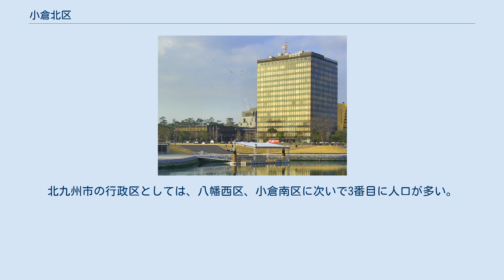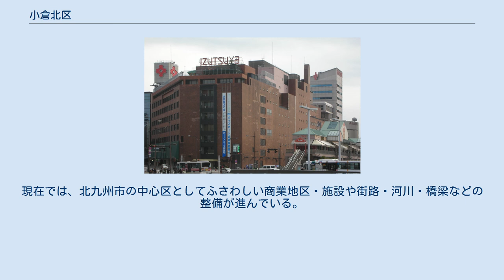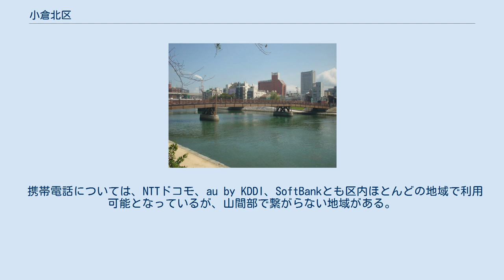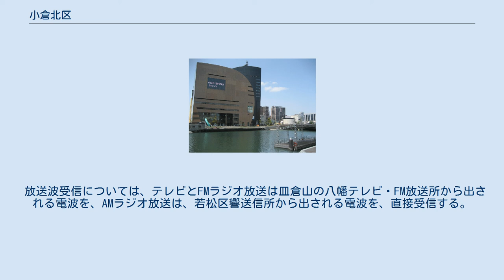小倉北区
足立公園から見る小倉市街の夜景 紫川に架かる常盤橋 小倉北区（こくらきたく）は、北九州市を構成する7区の行政区の一つである。
北九州市の中心地区であり、小倉駅や北九州市役所がある。
 北九州市の中心区であり、小倉駅周辺は北九州市の都心を形成しており、繁華街としての「小倉」はこの付近を指す。
北九州市の行政区としては、八幡西区、小倉南区に次いで3番目に人口が多い。
 市街地は小倉駅を中心として、南北方向（平和通り・浅香通り・ちゅうぎん通り・みかげ通り）と、東西方向（勝山通り・小文字通り）に広がっており、繁華街や堺町・紺屋町などの歓楽街も形成されている。
また、小倉駅小倉城口（南口）から平和通りの上空には北九州モノレールが通っており、区内から小倉南区（徳力・企救丘方面）への交通網を担っている。
 同区内にある三萩野交差点は、国道3号と国道10号の分岐点であり、市内随一の交通の要衝となっている。
北九州モノレールの香春口三萩野駅があり、その付近で都市高速の北九州高速4号線がその付近で立体交差する。
 商業施設・商店街の多くは平和通りより西側に立地しており、主なものとして魚町銀天街、京町銀天街、旦過市場、井筒屋、小倉駅前アイム、リバーウォーク北九州などがある。
平和通りより東側には西鉄北九州線砂津車庫跡地にチャチャタウン小倉がある。
 また、区の中心部には小倉城があり、北九州市の主な観光地の一つとなっている。
碁盤目状の区割り、職人・職業の名称がついた町名（魚町、鍛冶町、馬借）など、城下町の名残があるが、小倉城周辺以外は商業地としての開発が進んだため、城下町としての景観はあまり残っていない。
 近年はリバーウォークや小倉駅ビルを始めとする大型建築物、タワーマンションなどの建築が進み、リバーウォークの向かいにはタワーマンション小倉D.C.タワーが建設された（145.7mの高さで、建設当時は福岡県内で最も高い建物だった）。
 他に北側の響灘にある藍島および馬島も区域に含まれる。
 1602年に細川忠興が小倉城を築城した後、城下町小倉が形成されていった。
1632年には大名の配置換えにより譜代大名である小笠原忠真が小倉藩 - 豊前国15万石の藩主となる。
その後小倉城は、1866年には長州戦争の際に小倉藩自らの手により火をつけられ焼失する。
明治時代には廃藩置県により小倉県が誕生し小倉はその県庁所在地となる。
福岡県に併合された後も豊前地方の経済の中心地として栄え、工業の分野でも小倉製鉄所などのような重工業が盛んであった。
現在では、北九州市の中心区としてふさわしい商業地区・施設や街路・河川・橋梁などの整備が進んでいる。
 以下、現在の小倉北区について記す。
北九州市、小倉市の項目も参照。
 北九州市の中心として位置付けられているため、区内には各交通機関の起点となる施設が存在する。
 小倉駅 廃止された路線 以下は路線乗り入れのみ。
ともに区内に営業所はない。
 生活航路 遠距離・観光航路 小倉井筒屋 工業 商業 その他 小倉祇園太鼓 北九州市役所 森鷗外旧居 リバーウォーク北九州 中央公園 大きな事業所は、区内には以下が存在する。
 以下に示す市外・市内局番は総務省の公開情報による。
近年、通信自由化で従来のパターンが通用しなくなっている。
 以下、エリア分類不明。
 なお参考までに、西日本電信電話における一般的な割り当てルールは以下の通り。
 携帯電話については、NTTドコモ、au by KDDI、SoftBankとも区内ほとんどの地域で利用可能となっているが、山間部で繋がらない地域がある。
世代交代が進められていることもあり、3G（第三世代）以降のサービスのみについてエリア拡大のため基地局整備等が進められている。
 小倉北区には、歴史的経緯から大手新聞社の地域本社が存在するが、現在も紙面製作を行っているのは毎日グループのみとなっている。
 小倉北区内には、以下の各局が演奏所を構えている。
 放送波受信については、テレビとFMラジオ放送は皿倉山の八幡テレビ・FM放送所から出される電波を、AMラジオ放送は、若松区響送信所から出される電波を、直接受信する。
これは、離島の藍島・馬島においても基本的に同じである。
 受信条件は、市内7区の中では最も良好とみられており、区内にはFM KITAQを除き、地元向け送信所が全く存在しない。
なお、リーガロイヤルホテル小倉屋上にある下関西中継局は、あくまでも下関市市街地の響灘側を放送対象とする域外中継局であり、地元向けではな...